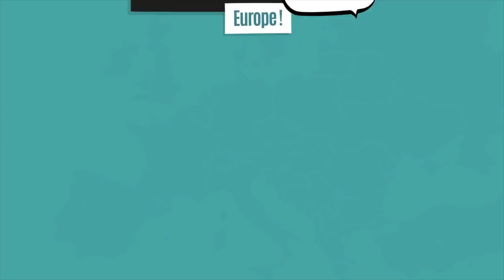Generation What - MEPs react to survey results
The EBU's Generation What project has had nearly a million responses from 18 to 34 from 31 countries take part in the very first pan-European survey of its kind.

18 EBU Members from 12 different countries are signed up to the project which asks participants to compete a survey of around 140 questions focused on family, peers, self, society, the future, country and identity.

Following initial analysis available here -
we asked politicians in Brussels what they thought of the results.